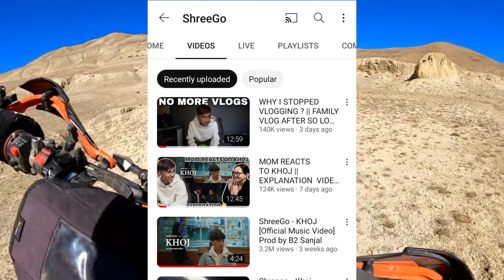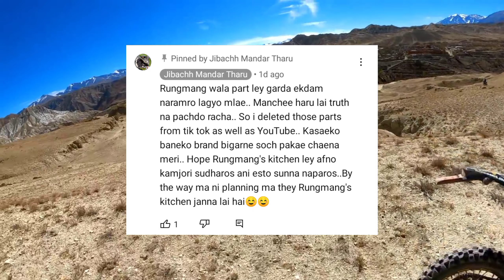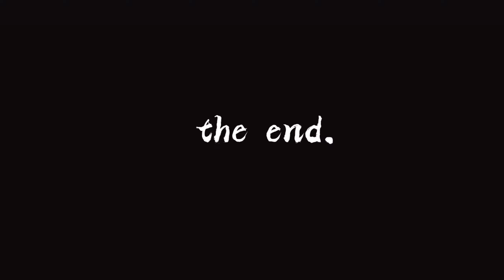ShreeGo Quit Vloging !? || Rungmang Vlog Saying But Why ? || Pridev Joshi ...